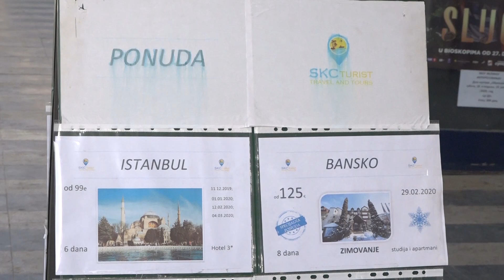Na godišnji odmor preko SKC "Obrenovac"